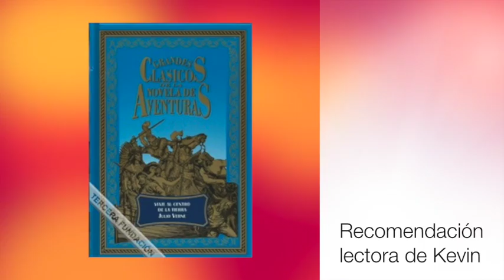Recomendación lectora de Kevin